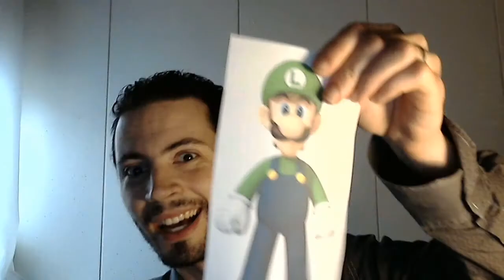Randomness Clips - What To Do...? #2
~Welcome to another episode of "Randomness Clips"~

In this episode of "Randomness Clips", Noegard tries to figure out what kind of video to do next, without any trace of success...

If you enjoyed, don't forget to hit the [Like] button and [Share] it with your friends. Simple actions that will help our Army grow! :D

Look for me on Skype: Noegardian